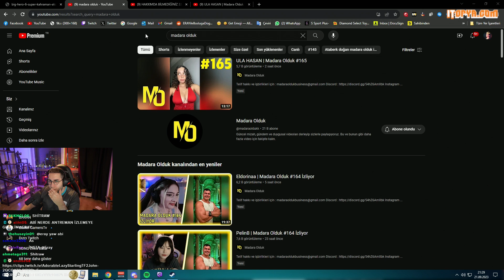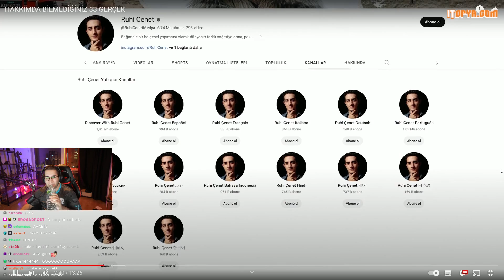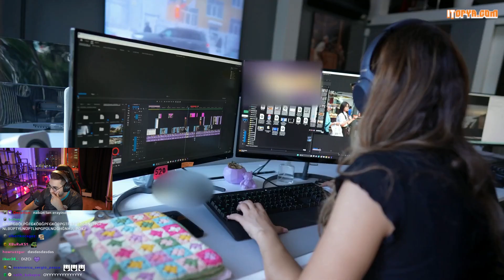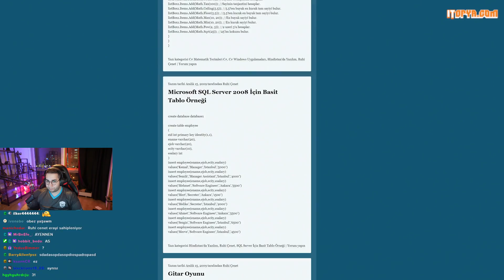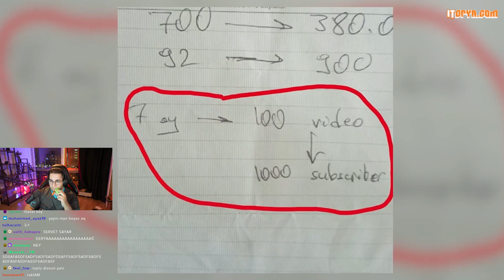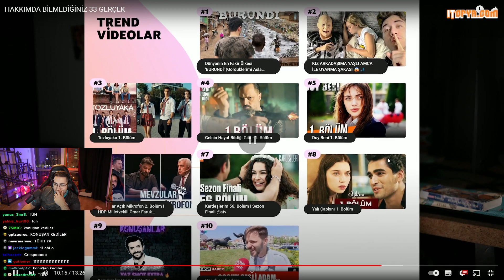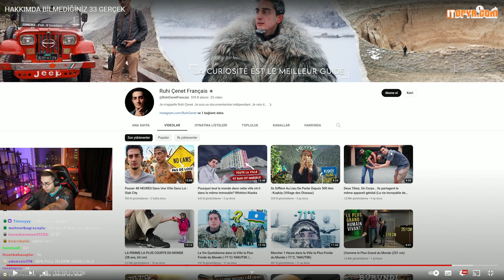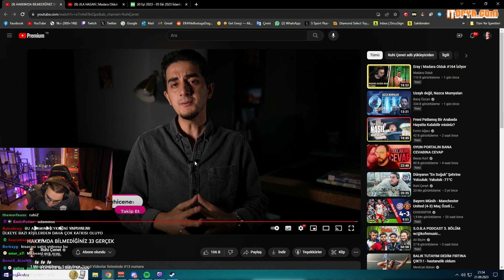Eray, Ruhi Çenet "HAKKIMDA BİLMEDİĞİNİZ 33 GERÇEK" İzliyor! (21.09.2023)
Twitch'in sevilen yayıncısı Eray, Ruhi Çenet "HAKKIMDA BİLMEDİĞİNİZ 33 GERÇEK" isimli videoyu izliyor!

Kaldırılmasını istediğiniz videolar için 'Telif Atmadan' Bana Ulaşbilirsiniz!